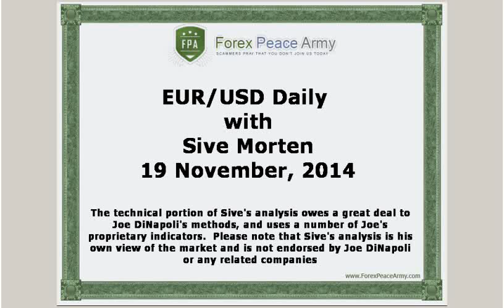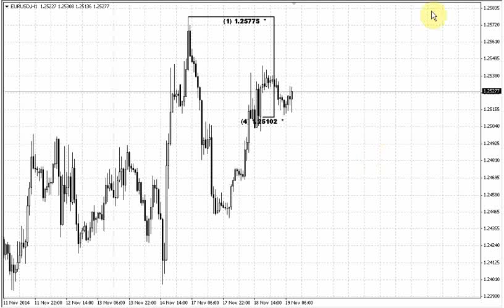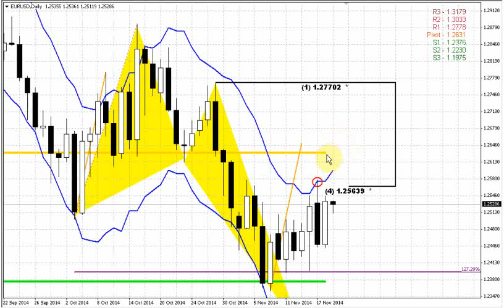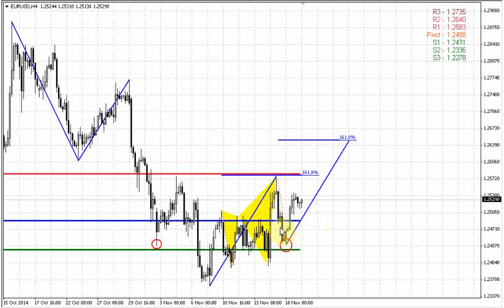ForexPeaceArmy | Sive Morten EUR Daily 11.19.14